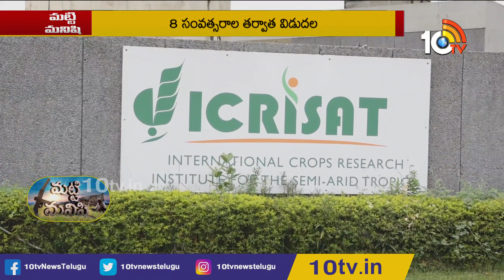వేరుశనగ సాగులో సంచలంగా నూతన వంగడాలు | Matti Manishi | 10TV News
10 Tv Agri is an Indian agricultural  24-hour youtube channel, which is owned by Spoorthi Communication Pvt ltd and is a subsidiary of 10 TV Live. The channel has been dedicated to agriculture and related sectors, which disseminates real-time inputs to farmers on new farming techniques, water conservation and organic farming among other information. In 10tv agriculture channel, you can learn about various types of farming in India like dairy farming in India, poultry farming in India, goat farming in India , organic farming in India. Agriculture in India is very traditional and you can know about agriculture technology and Indian farming methods here on the channel.